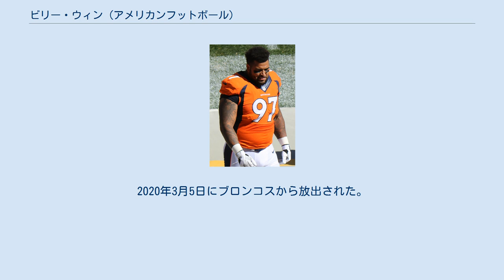ビリー・ウィン (アメリカンフットボール)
ビリー・ウィン（Billy Winn 1989年4月15日- ）はネバダ州ラスベガス出身のアメリカンフットボール選手。
現在NFLのグリーンベイ・パッカーズに所属している。
 ボイシ州立大学では2年次より先発となり、44タックル、6サックをあげた。
9月3日のオレゴン大学戦ではルギャレット・ブラントにエンドゾーン内でタックル、セイフティをあげた。
3年次には28タックル、4サックをあげてオールカンファレンスに選ばれた。
4年次にも33タックル、3サックをあげて、この年もオールカンファレンスに選ばれた。
 2012年のNFLドラフト6巡でクリーブランド・ブラウンズに指名された。
 第12週のピッツバーグ・スティーラーズ戦では1インターセプトをあげた。
 この年、26タックル、1サック、1インターセプトの成績をあげた。
 ブラウンズ 時代 2015年9月11日にインディアナポリス・コルツにトレードされた。
しかし、12月21日にIR入りし、シーズンエンドした。
 2016年7月31日にデンバー・ブロンコスと契約した。
2017年5月3日にブロンコスと契約延長したが、プレシーズンゲーム初戦で前十字靭帯損傷の怪我を負い、シーズンエンドとなった。
 2019年4月22日にブロンコスと再契約したが8月4日にIR入りした。
2020年3月5日にブロンコスから放出された。
 2020年9月16日にグリーンベイ・パッカーズと契約し、プラクティススクワッド入りした。
9月26日のニューオーリンズ・セインツ戦の前にロースターに昇格した。
12月9日にIR入りした。